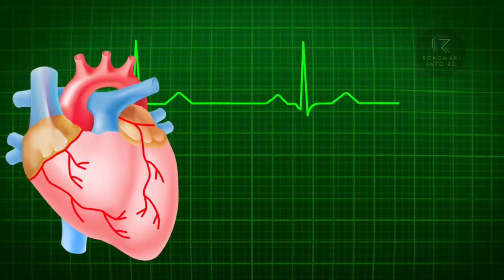সূর্যের কেন্দ্র থেকে পৃথিবীতে আলো আসার রহস্য || How Sunlight Comes Our Planet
Dive into the heart of our solar system with this fascinating YouTube video as we explore the Sun, our celestial neighbor! Discover the Sun's role in the solar system, its incredible nuclear fusion reactions, and the energy it radiates. Join us for a journey through the Sun's core, where hydrogen atoms merge to create helium and release an immense amount of energy. This video is your gateway to understanding the Sun's significance and its crucial role in sustaining life on Earth. Don't miss this illuminating exploration of the Sun and the wonders of our solar system!